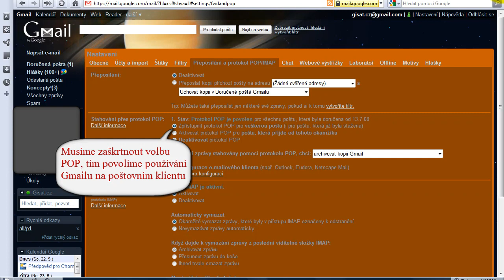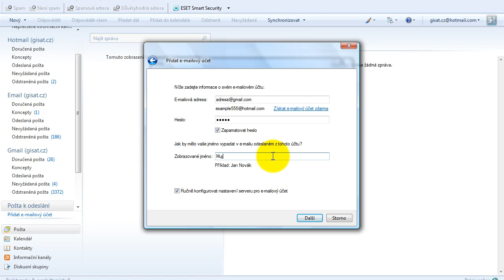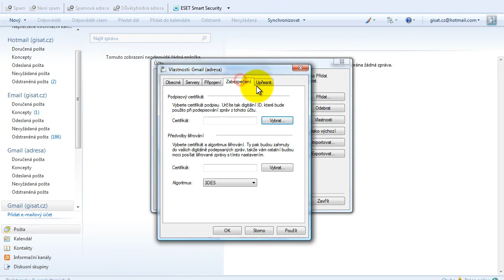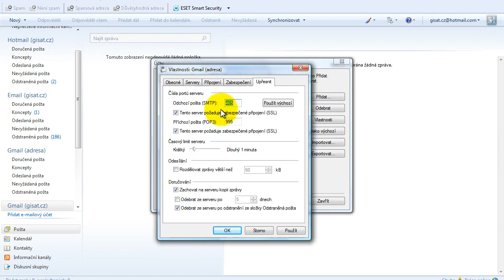Gmail - nastavení mailového klinta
Ukázka nastavení Gmailu v mailovém klientu. V tomto případě  v emailovém klientovi Windows Mail. Podobné nastavení funguje i v klientovi Microsoft Outlook.